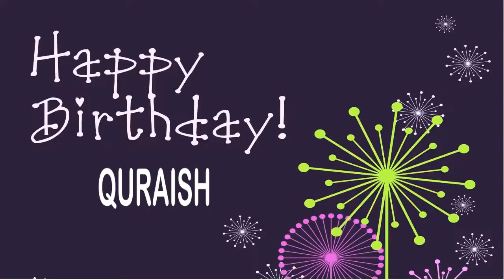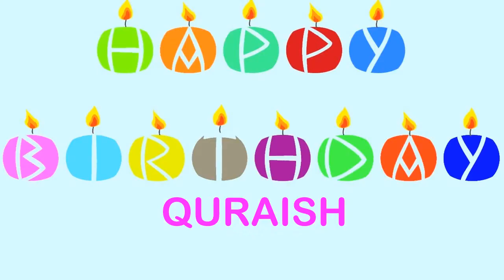Quraish Wishes & Mensajes - Happy Birthday